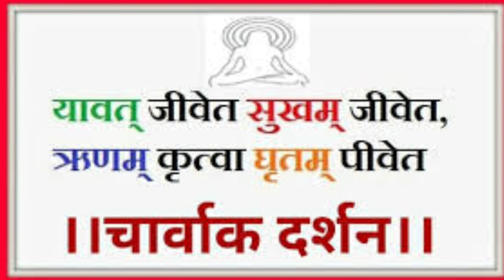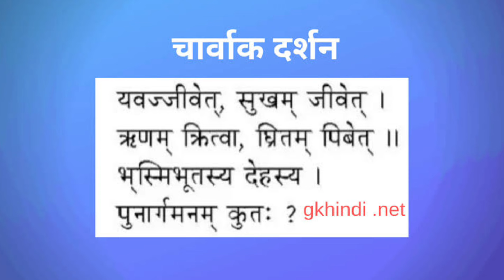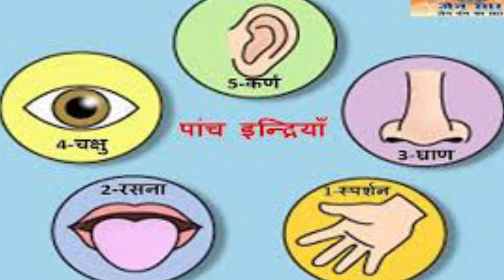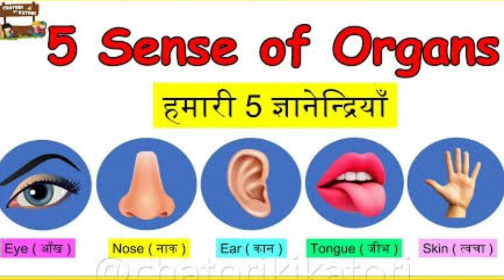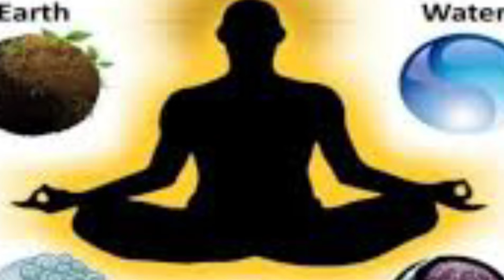चार्वाक दर्शन क्या है? | what is charwak philosophy | नास्तिकवादी दर्शन | लोकायत दर्शन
चार्वाक कौन थे ?
Who was charwak
Charwak kaun the
Charvak kaun the
Charvak darshan
Charvak darshan kya kya
नास्तिकवादी दर्शन कौन कौन थे
लोकायत दर्शन
Lokayat darshan
Lokait darshan
Charvak darshan in Hindi
Charvaka philosophy
Charvak darshan by Satish Suman
Charwak darshan by Satish Suman
चार्वाक सिद्धान्त कितना ठीक है
चार्वाक साहित्य क्यों नष्ट क्यों किया
क्या चार्वाक सही थे
Charvak's materialism philosophy
चार्वाक दर्शन का परिचय
Charvak darshan upsc
चार्वाक विचारधारा क्या है
Charvak vichardhara
लोकायत दर्शन क्या है
Lokayata philosophy
Charvak/lokayata philosophy
Charvak philosophy an introduction
क्या भगवान काल्पनिक है